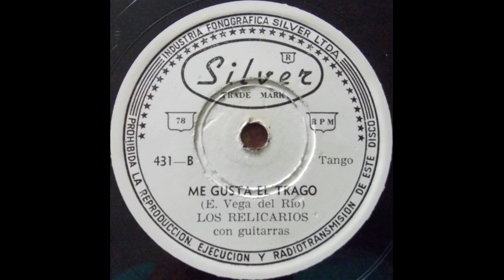Los Relicarios, Germán y José - Una Carta [Corrido]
Residente en: Medellín, Colombia
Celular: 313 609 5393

Título: UNA CARTA
Intérprete: LOS RELICARIOS
Autor: RAFAEL LOPEZ R.
Ritmo: CORRIDO
Álbum: 78 RPM
Sello: RAFALO
Ciudad: BOGOTÁ, COLOMBIA